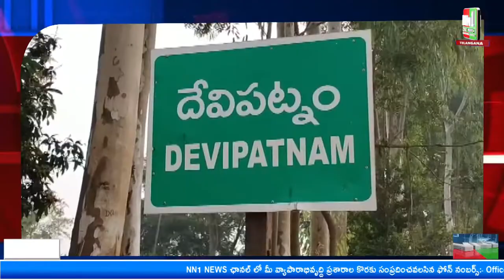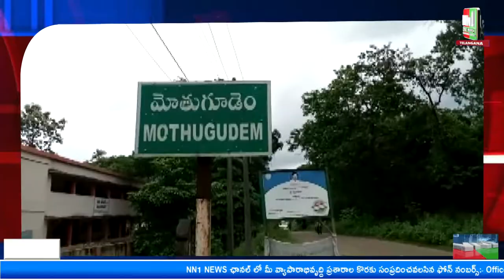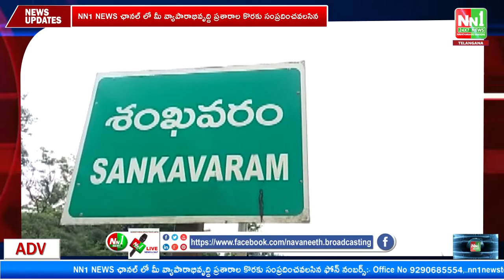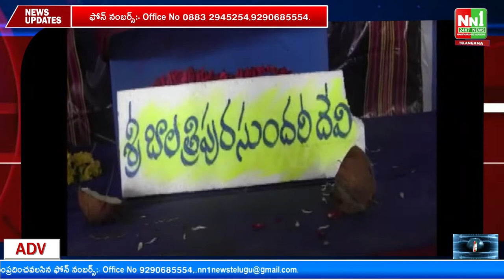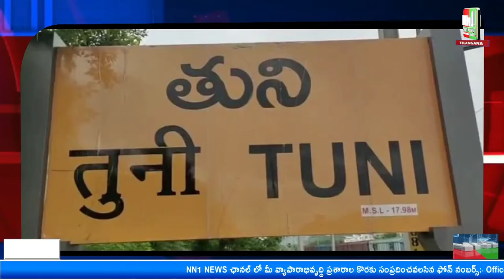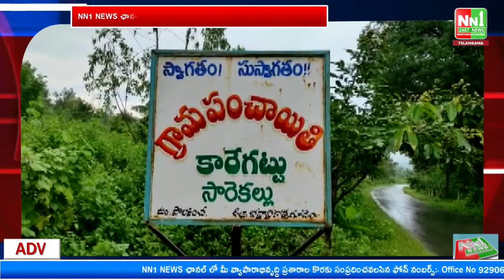26 09 2022 Bulletin. NN1 News.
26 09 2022 News Bulletin. NN1 News.

"nn1news live"
"nn1news luve"
"nn1news"
"nn1news live"

NN1 NEWS#
NN1 News#
nn1news live#
nn1news breaking news today#
nn1news Breaking#
nn1news Youtube on live#
nn1news Sucribe#